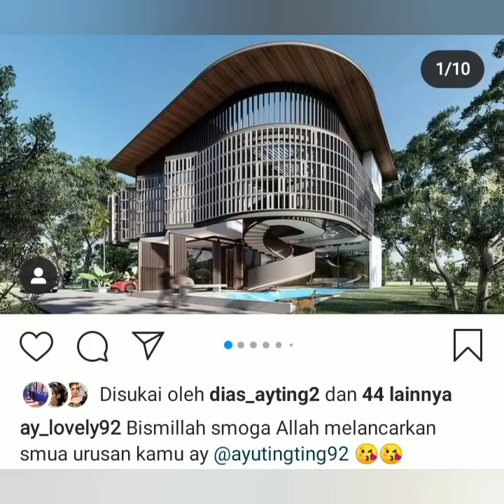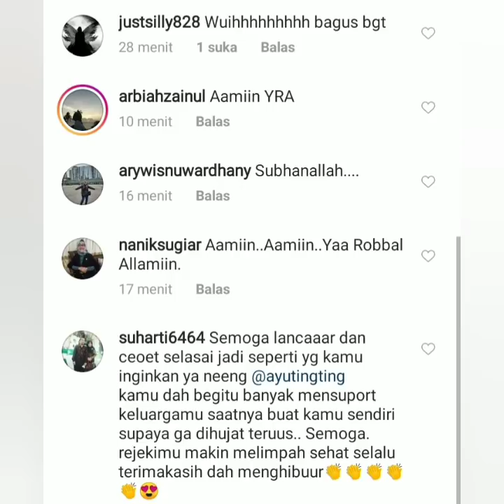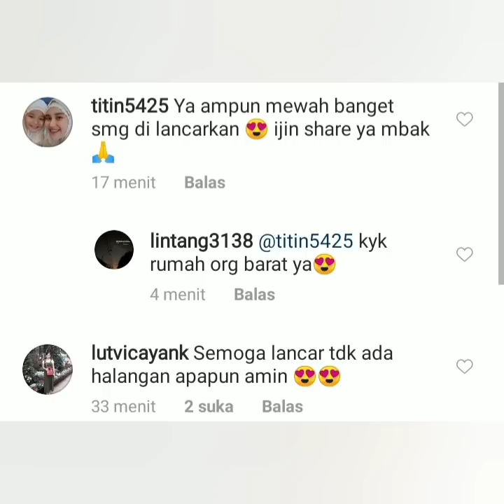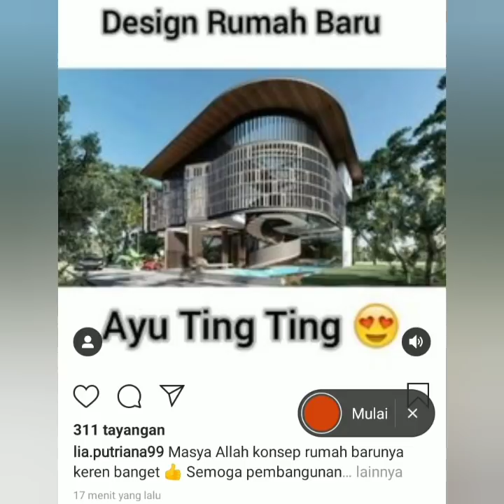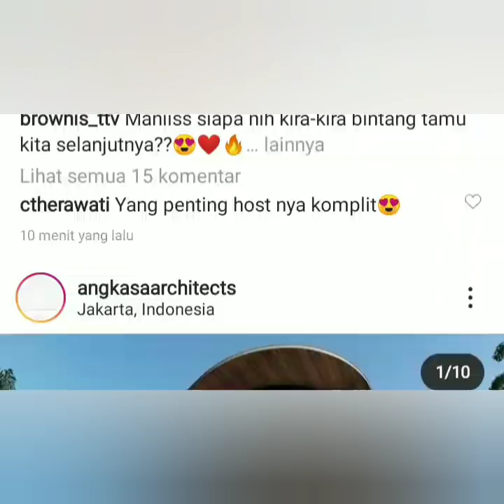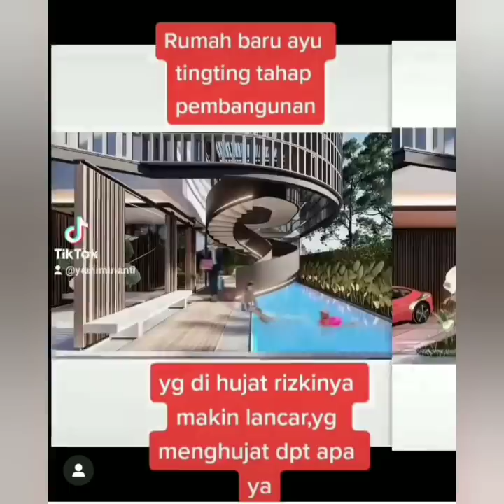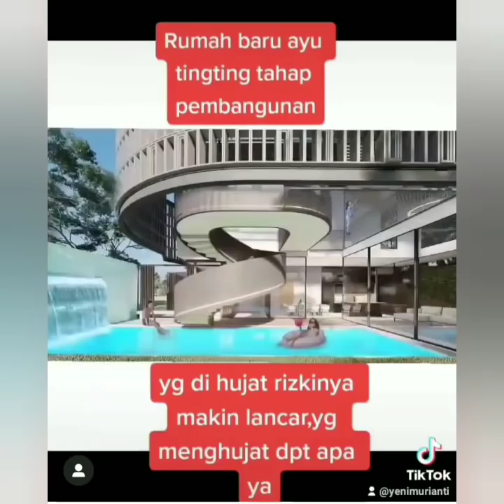Indah nya Desain Rumah Baru Ayu ting-ting Bak. Istana keren dan Sejuk coba lihat ini